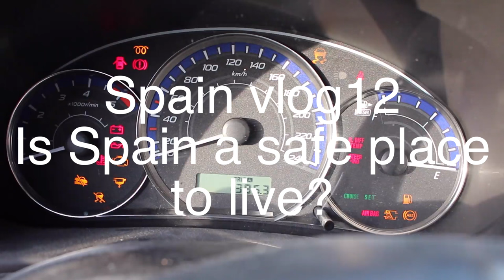Living in Spain - Is Spain a safe country to live in?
In this vlog I talk about what it is like to live in Spain from a security point of view, for example, if there is a lot of crime, if it is safe to walk the streets at night, if there is violence associated with alcohol, and will your investments be safe should you decide to buy property here.